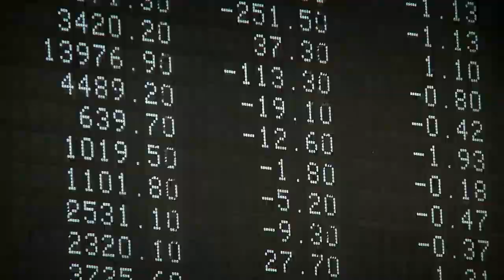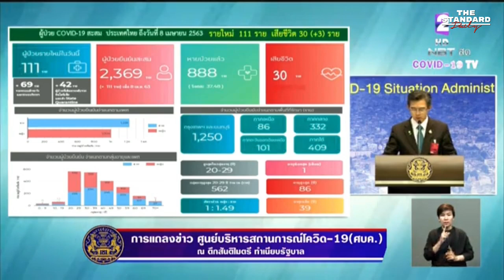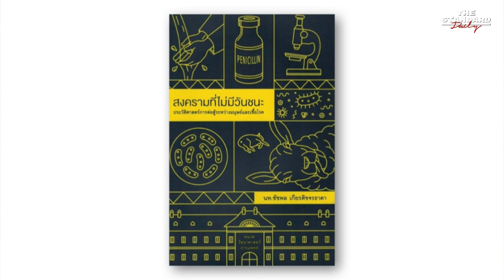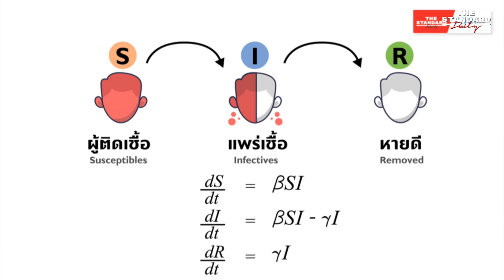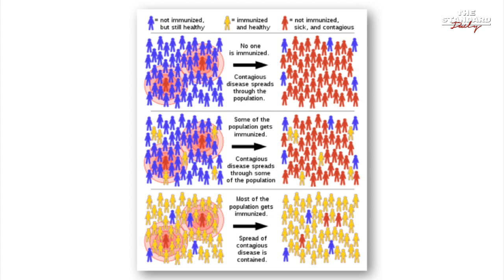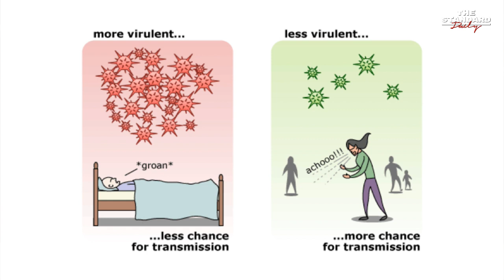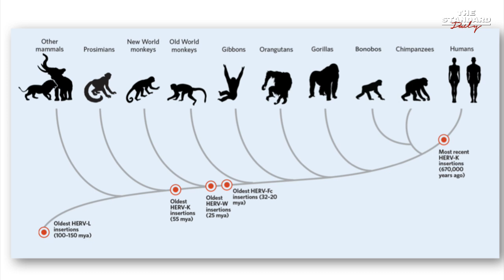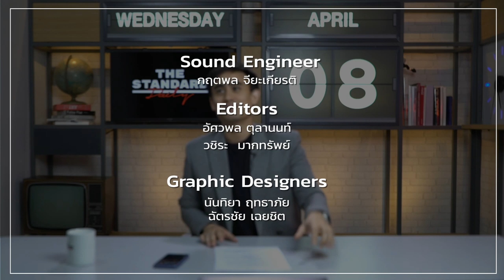โรคระบาดในสายตาของนักคณิตศาสตร์ - THE STANDARD Daily 8 เม.ย. 63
THE STANDARD Daily X TDRI โรคระบาดในสายตาของนักคณิตศาสตร์
และกลับกัน เชื้อโรค มองตัวเอง มองคน มองสังคมอย่างไร
กับสองพิธีกร ต๊ะ-พิภู พุ่มแก้วกล้า และ ดร.สมเกียรติ ตั้งกิจวานิชย์ TDRI

ชมสด THE STANDARD Daily วันนี้ 8 เมษายน เวลา 16.30 น. เป็นต้นไป ทาง Facebook Live และ YouTube Live ของ Thestandardth